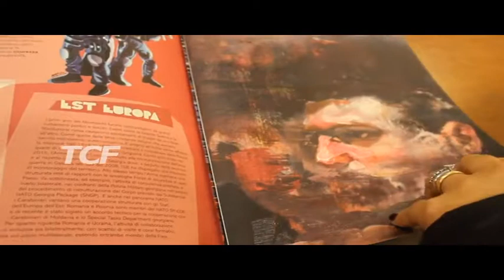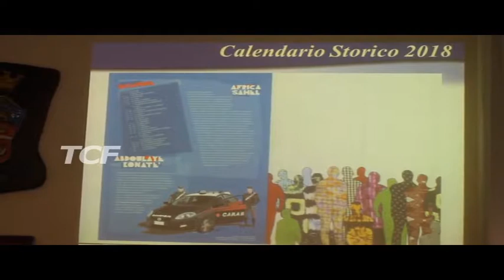MAURO IZZO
MAURO IZZO, CALENDARIO CARABINIERI